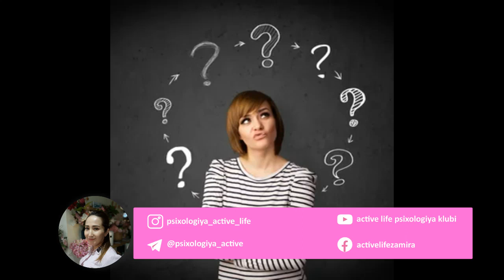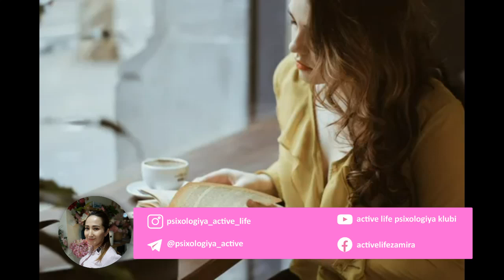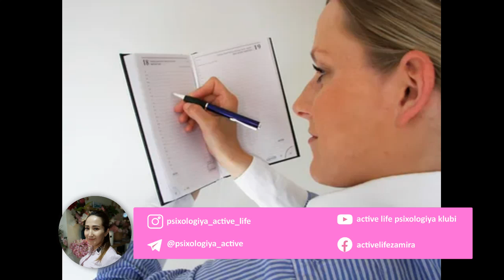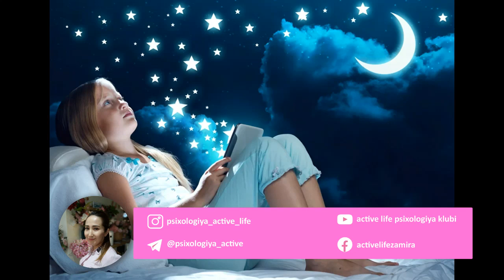Zamira Holbayeva - Erta turish haqida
OLIY TOIFADAGI PSIXOLOG ZAMIRA XOLBOEVA - Erta turish haqida